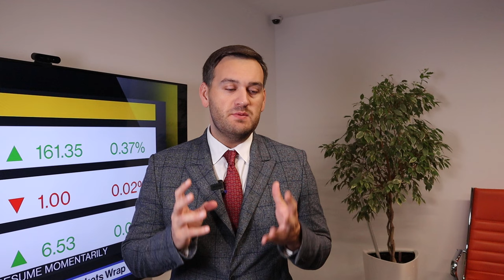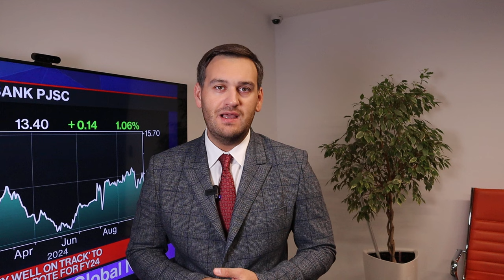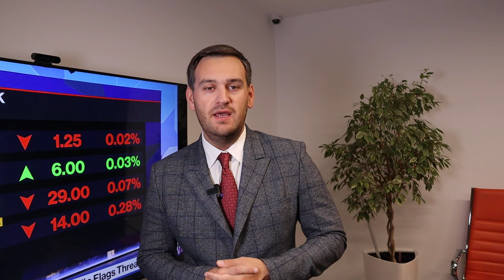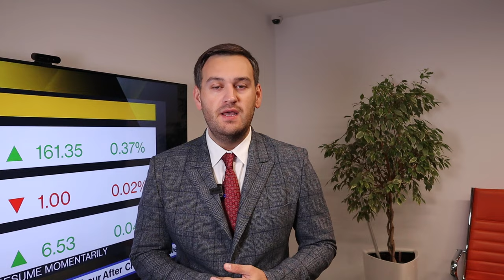Как Трамп влияет на доллар? | AMarkets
Как Трамп влияет на доллар, о данных по инфляции в США, что поддержало позиции доллара, о конфликте на Ближнем Востоке, о перспективах доллара, что решила ФРС, прогноз по золоту, что сказал Пауэлл на пресс-конференции, о фунте и потенциале роста евро, о рынке труда США,  как заработать на золоте, от чего зависит решение ФРС по ключевой процентной ставке,  о фондовом рынке США, о паре USDCHF